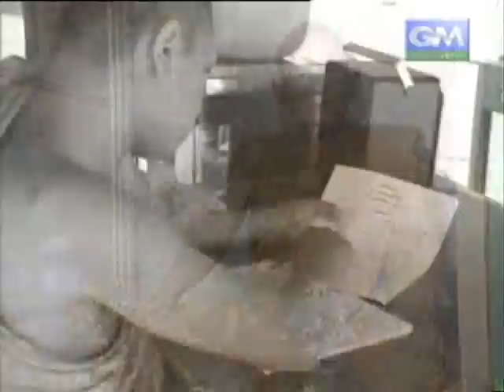ประวัติหลวงปู่แหวน สุจิณโณ 2/4